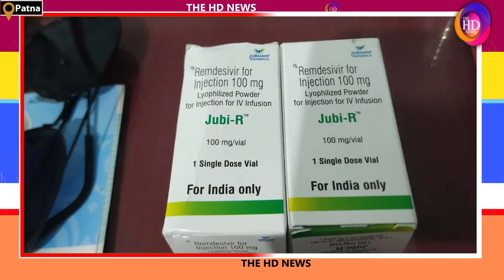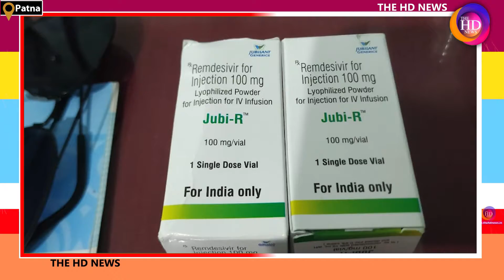Remdesivir की कालाबजारी करते इस Private हॉस्पिटल के मालिक को Police ने धर दबोचा... ! TheHDNews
Anchor: